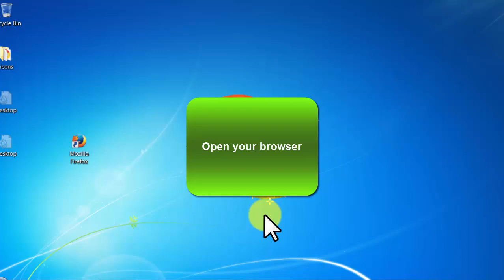Creative Commons - video 34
More Details:
101 Ways To Save Money eBook

"Couponing/Saving Money/Frugal" is one of the most profitable niches on the internet.

Many people are desperate to save money and are always looking for guides and tips to learn new tricks.

Promote this niche and start making money instantly. This is a VERY HIGH CONVERTING LANDING PAGE!

You can get visitors on this template from paid sources, social networks or search engines.

This template is 100% responsive to all devices, SEO ready and social networks optimized with images.